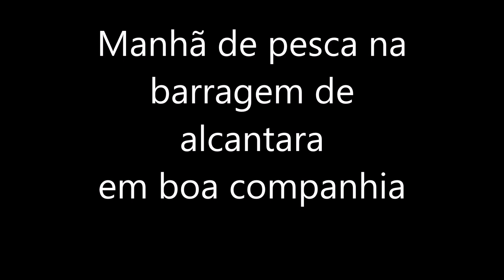capturei um dos maiores peixes de água doce do mundo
dia divertido com amigos em alcantara (espanha).
espero  que gostem.
supported by BOCARDE sl.